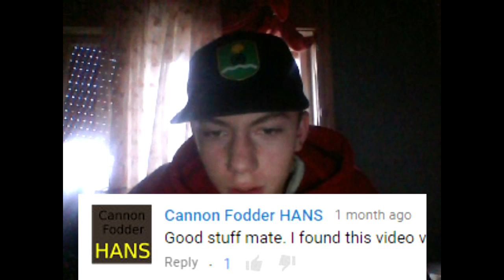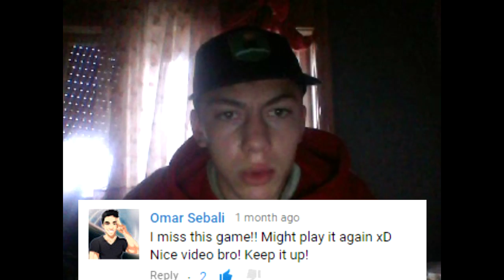I FEEL LITTLE SHAKY :D! Reading Your Comments! #1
When i was making this video i was feel little shaky :D sorry about that but still enjoy!

or leave a questions on my twitter for next video like that!